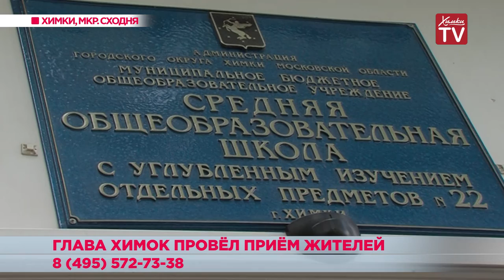Глава Химок провёл приём жителей. 22.07.19